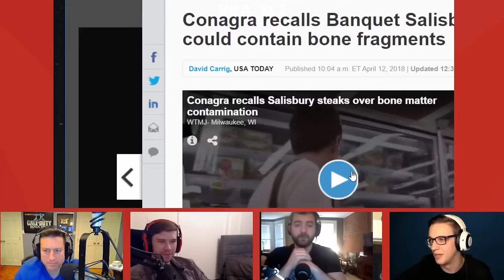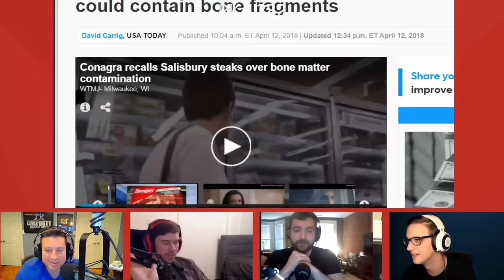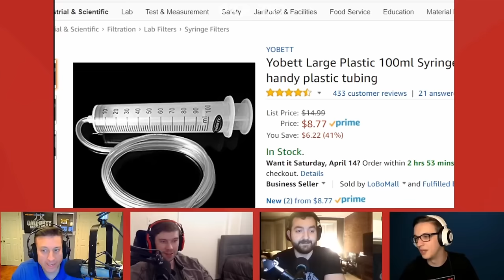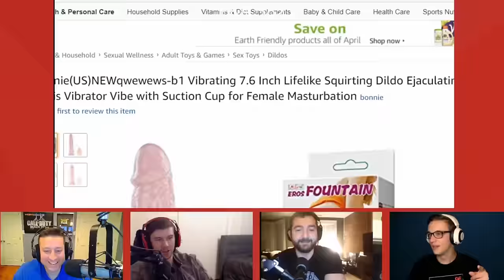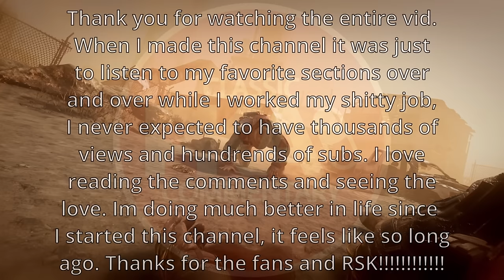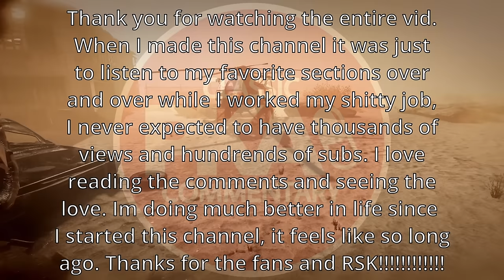PKA Gets EXTREMELY Intoxicated Pt 2